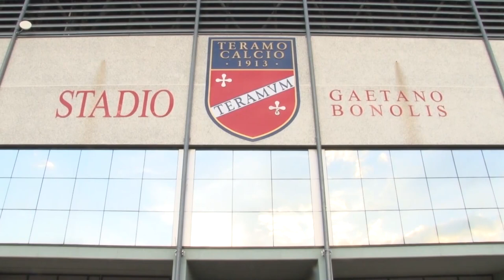Teramo. Iachini lascia ai fratelli Ciaccia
Adesso è ufficiale. Franco Iachini ha sottoscritto un accordo per la cessione del pacchetto di maggioranza del Teramo ai fratelli Mario e Davide Ciaccia, attuali proprietari dell’Atletico Fiuggi. Dopo due anni e mezzo va in archivio un’esperienza presidenziale che ha visto un graduale disimpegno